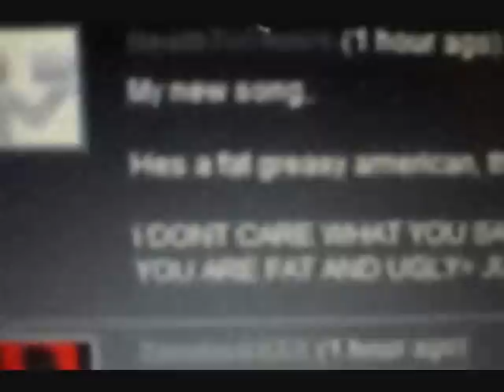Tribute to the Fallen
A video dedicated to some of the accounts that have recently been removed or suspended.

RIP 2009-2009